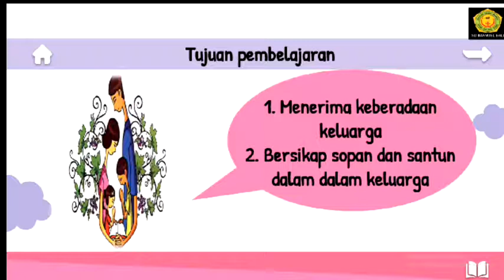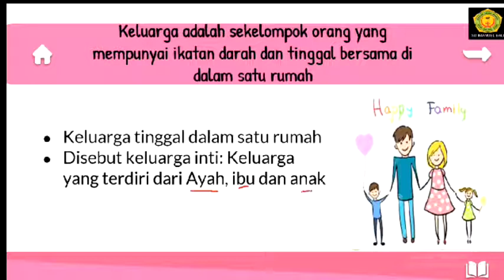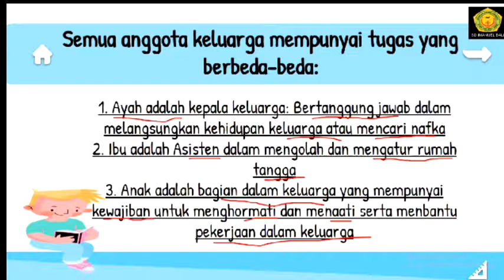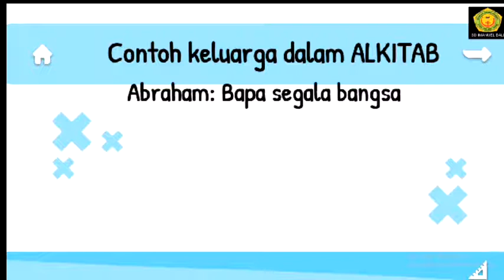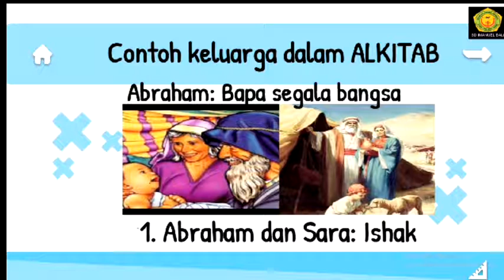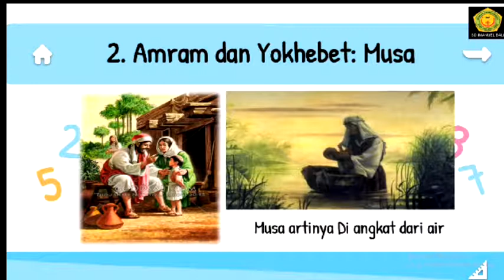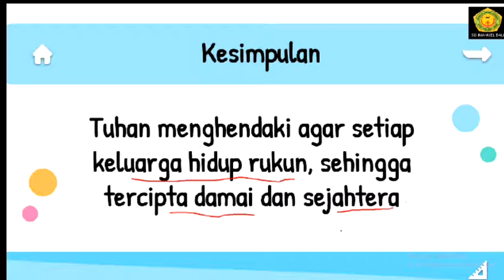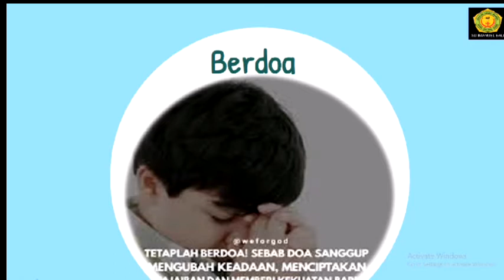Kelas 1 Agama Kristen Pembelajaran 4 "Aku dan Keluargaku"